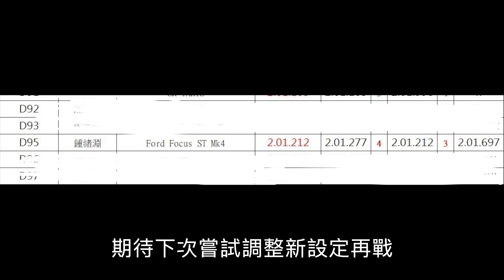2024/05/05 偷泥賽道日 Focus ST Mk4 麗寶23彎 2分01穩定輸出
影片自己看爽的 別嘴太兇
ps:冬天快來！！